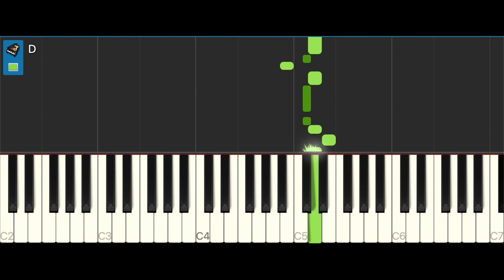Pasoori I keyboard Tutorial I Coke Studio | Season 14 | Ali Sethi x Shae Gill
Hi friends. This is keyboard TUTORIAL of song PASOORI (MELODY LINE)